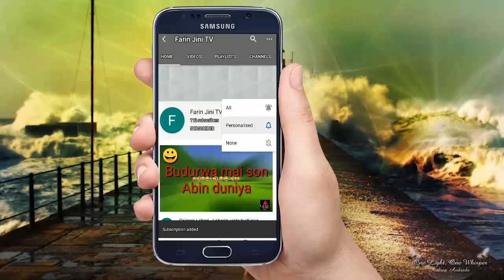Sakonnin Masu Sauraro Kan Labarin INDO AISHA